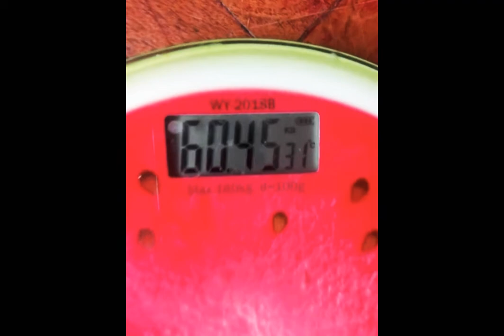1000 Times Jumping Rope in 10 Days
I did the 1000 times jumping rope in 10 days. From 64.55kg to 60.45kg, I lost 4.1kg.

And I didn't eat rice for 10 days that also helps me to lose weight. I just ate 5 pieces of pandesal, 1 cup of coffee for  every breakfast, then I only ate "ulam" in every lunch and dinner, in 10 days.

Water Therapy
I always drink more than 12 glasses of water per day.
1 glass of warm water as soon as I woke up/30 minutes before having breakfast.
1 glass of water 30minutes before havingevery meal.
1 glass of water before taking shower in afternoon and evening.
1 glass of water before I sleep at night.
1 glass of water every after workouts.
1 glass of water every 2hours. I never let myself get thirsty.

February 18, 2019 when I started my weight loss journey, at that time I was 74kg, I was really overweight. My goal is to reach 50kg.